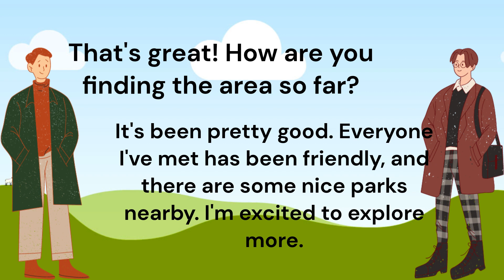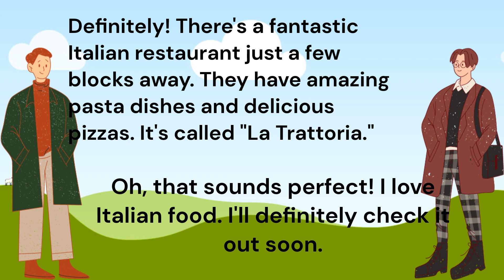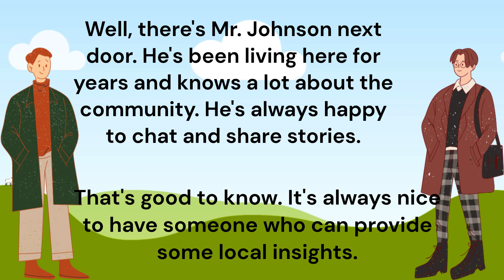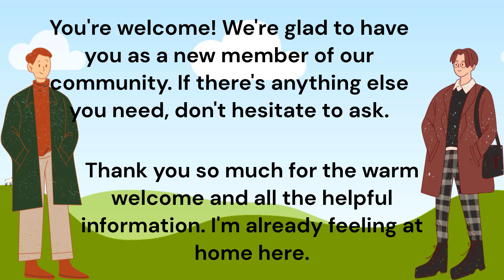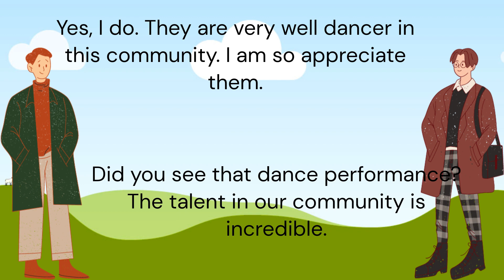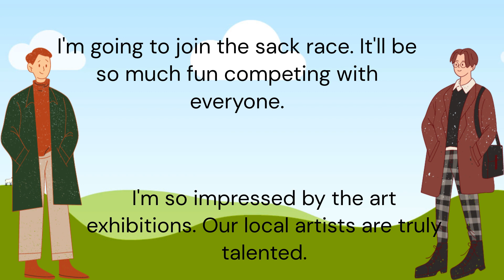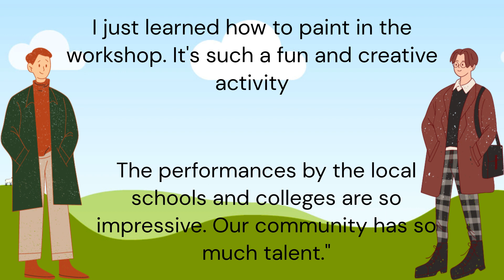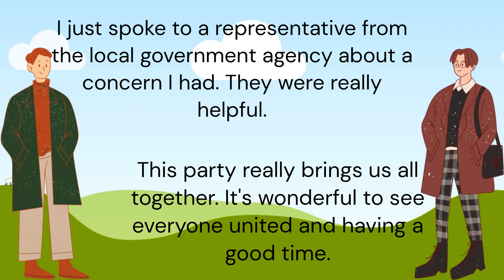English conversation every day, English Speaking and conversation. The new place.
Hello guy, welcome to the Story reading and Conversations channel. It is my channel that I have created to focus on English story and daily life conversations. In Story reading, I have many stories for you to listen, understand meaning and learning new words. For conversations, I have some differences conversations depend on the content that it's could be good for learner. I have varieties of the conversation contents like daily life conversation, every day conversations, ask and answer questions, daily English practice, and a lot more.

Hi guy, welcome to all of you. In this video you can learn how to speak English in daily life. I make this video for the conversation every day. You can expand to other sentence by using my tips.

The best tips here is ask and answer the question in English. When you don’t how to speak English or where you can speak, you should ask to yourself.  You can ask to yourself like where do you go? What are you doing? And many more as you see in my video. You ask yourself and answer by yourself. So, you can practice Your English every day.

Speak to yourself every day, conversation to yourself every day, ask and answer yourself every morning and every night, practice English every day when you have free time.

Good pronunciation in English (United State and British).
Listen when you sleep and It is very good Story for all people.
# For beginner, pre-intermediate and intermediate levels.
Story reading is good vocabulary for students.
Story reading is good for development your English.
Story reading is all English learner.
English story for level1, level2, level3, level4, level5.
Story in English reading for intermediate.
Listen to English Story for Intermediate student.
# Learn English through some difficult words.
Practice English through story.
Listen and Improve your English through vocabulary in story.